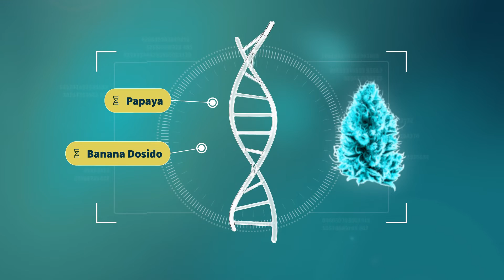Tally Man - StrainView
Tally Man (Tally Mon) ist durch Kreuzung von Papaya und Banana Dosido entstanden. Anwender erinnert der Geruch an Pflaumen und tropische Früchte mit eine leichten Ammoniak-Note. Der Geschmack ist fruchtig-erdig mit klarem Bananen-Aroma.

Tally Man hat eine ausgewogene Wirkung sowohl auf psychischer als auch physischer Ebene. Entspannende sowie stimulierend euphorisierende Effekte stehen im Vordergrund.

00:00 - Intro
00:05 - Generelle Infos
00:20 - Terpenprofil
00:27 - Potentielle Anwendung
00:33 - Erfahrungsberichte
00:42 - Übersicht
00:47 - Playlists